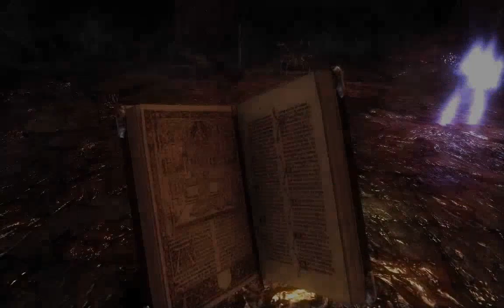Clive Braker's Jericho - walkthrough part 9 HD +16